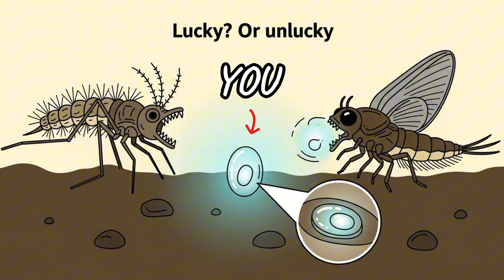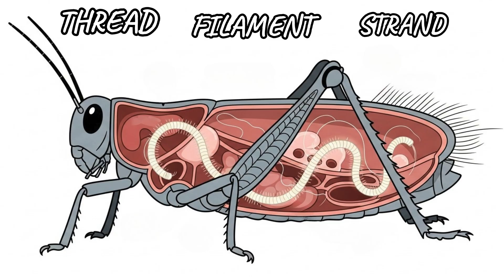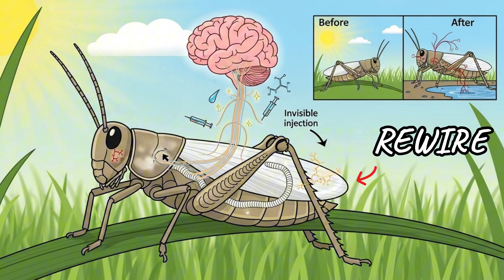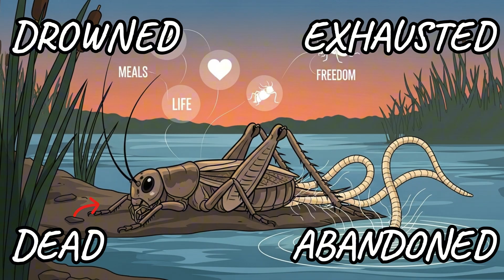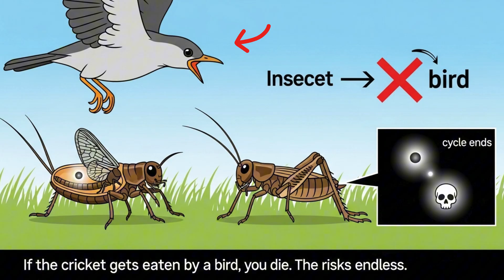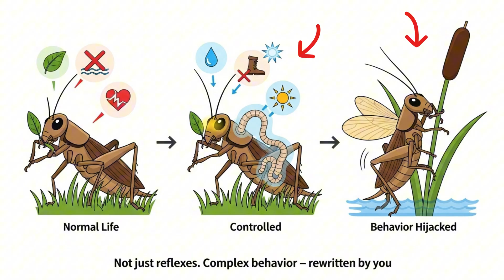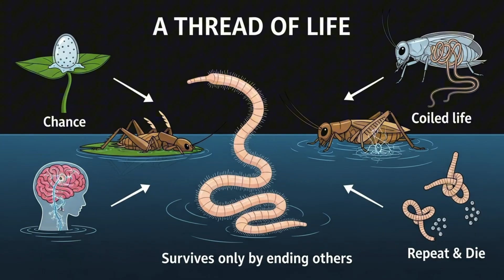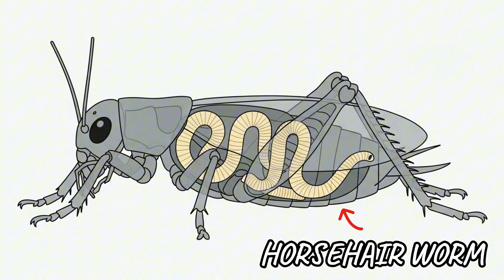Why It Sucks to Be Born as a Mind-Control Parasite (Horsehair Worm)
Ever wonder what it’s like to be born as pure nightmare fuel? 🪱💀 Meet the horsehair worm — a parasite that hijacks its host’s brain 🧠, forces it to leap into water 💦, and then crawls out of the drowning body like a living thread. 😱

From starting life as a microscopic egg 🥚, to coiling for months inside a cricket 🦗 or grasshopper 🦗, to finally bursting free in the most disturbing way imaginable… this is one of the darkest, most shocking life cycles in nature. 🌍

In this video, we’ll uncover why it absolutely SUCKS to be born a horsehair worm. 🚫 No freedom, no choice, no joy — just manipulation, suicide, and survival at any cost. 🔪

If you thought parasites were creepy before, wait until you see the worm that makes death look like destiny. 🕷️➡️💧➡️⚰️

👇 Comment which creature you want us to roast next in this series!